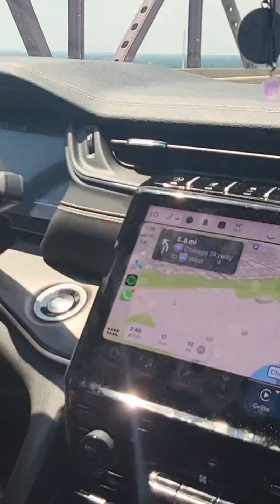Chicago Thoughts July 2024 Pt 2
Do you want to see if I can help you increase your income without having to make the mistakes that cause most to fail?

This YouTube channel is all about 6-Figure Selling Secrets for Accountants and Bookkeepers to raise their price, connect with higher values clients, and effortlessly sign up clients at your target price points

📺 Watch these playlists that are painstakingly designed to grow your business:

5) Books that Have Lead to My Success: Coming soon

Here are some recommended training videos to help you grow your business:
Amira got to $6,000 in one month. Here's how she'll get to $10,000 per month within 90 days.

How James Went From 9-5 to $10,450 per month in 35 days. How to grow my accounting firm.

Hi My name is Bryce Tubbs

Since 2014 I have been running a 6 figure accounting and bookkeeping firm that I co-founded with my local business partner. My main job in my accounting firm is to create sales and marketing opportunities, so we can keep expanding towards the 7 figure level.

Also, I decided to start giving back and showing other Accountants and Bookkeepers how to start, grow, and scale their businesses. In the form of mentoring/coaching programs. Because when I first started there was no one to really show me and my partner how to get started, and show us how to get clients so we could afford to stay in business. We launched it 2 times before we were able to get the business off the ground.

It was rough, to say the least, but this journey has given me the perspective to help guide others, and I have shown a fair amount of others how to get their business off the ground, and I would love to personally show you how to do the same.

Related topics on this channel:
can I open a bookkeeping business,
how to grow my accounting firm,
what is online bookkeeping business,
virtual assisant,
where to start bookkeeping business,
quickbooks online courses,
freelance bookkeeper,
freelance bookkeeper,
how to do business bookkeeping,
marketing for cpa firm,
online marketing for accountants,
virtual bookkeeper,
how much can you make with your own bookkeeping business,
how much can bookkeeping business make,
how much does a bookkeeping business make,
how much do bookkeeping business make,
where to advertise your bookkeeping business,
can i start a bookkeeping business with no experience,
are bookkeeping businesses profitable,
how do i start a bookkeeping business from home,
how to grow bookkeeping business,
what to name my bookkeeping business,
bookkeeper,
bookkeeper marketing,
what does a bookkeeping business do,
how to start bookkeeping business uk,
become a bookkeeper,
how to become a bookkeeper,
how to get clients for accounting firm,
e-commerce bookkeeping,
can i start a bookkeeping business,
how start bookkeeping business,
how to start bookkeeping business in canada,